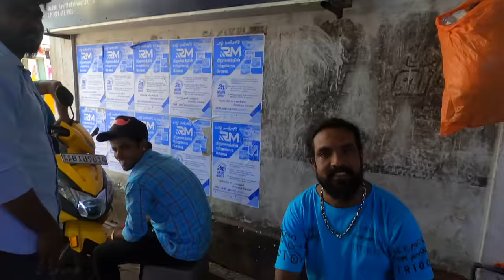SRI LANKA | Nobody Visits This City 🇱🇰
Introducing you to a new city in the north part of Sri Lanka where not many people visit for several reasons. First of all, it is very far away from everything else - you need 8 hours bus ride from Colombo. Also, the area is less developed in comparison with other regions in Sri Lanka. Also north part of Sri Lanka was a hotspot for the recent civil war in the country.

Regardless of anything else I loved my time in Jaffna and made several videos to share with you! In this video I am sharing my interactions with the locals with no cuts - enjoy! Davud